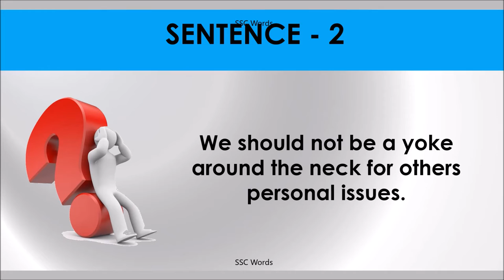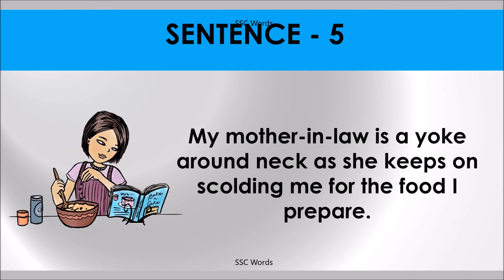YOKE AROUND NECK Idiom 1360 # Meaning and five sentences # SSC Words